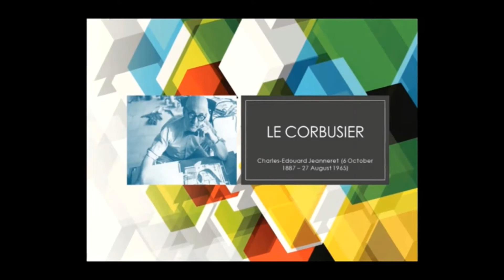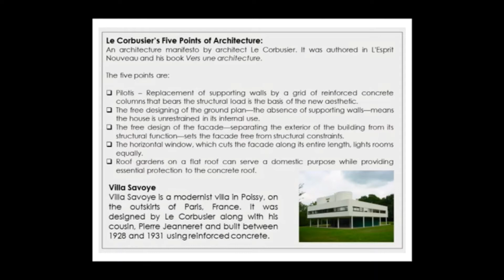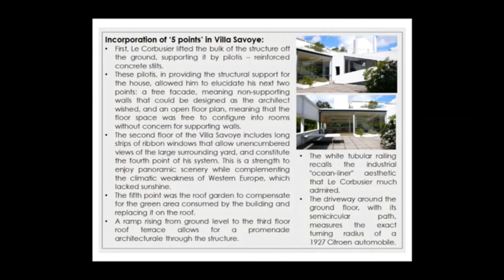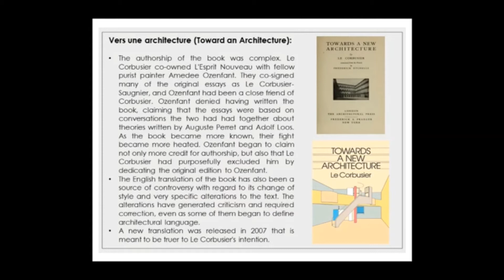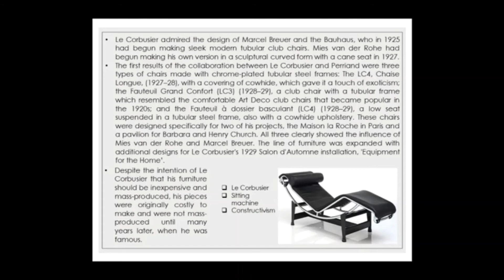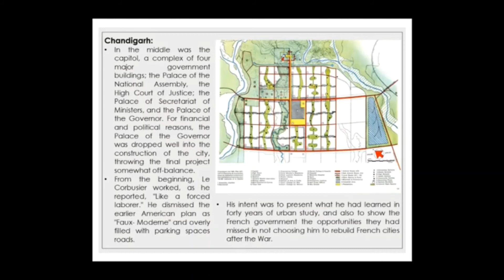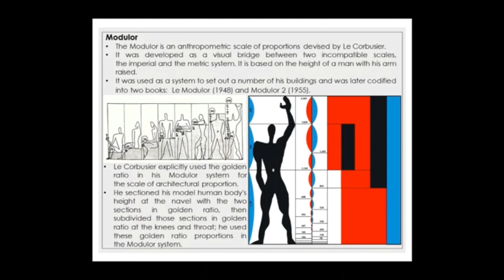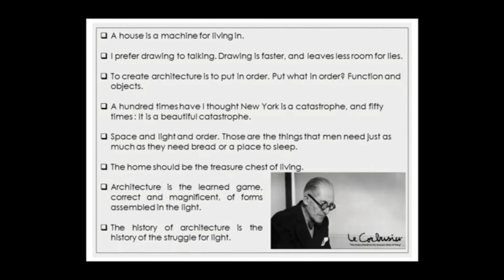Le Corbusier- his works- 5 points of architecture - Villa Savoye - Chandigarh/ T-Square the Explorer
Hey there Fellas! In today's video, we are going to talk about an Architect - Le Corbusier and few of his works, ideas and theories. Feel free to pause the video whenever needed to go through the content on the screen.
Happy Learning!